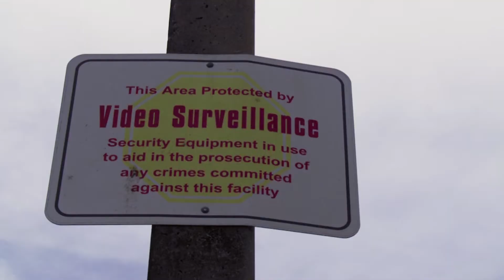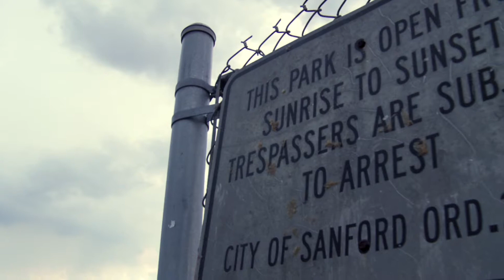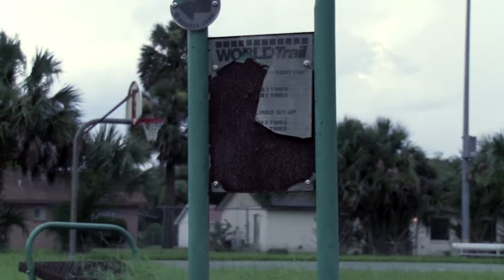Uno Maine "Say"